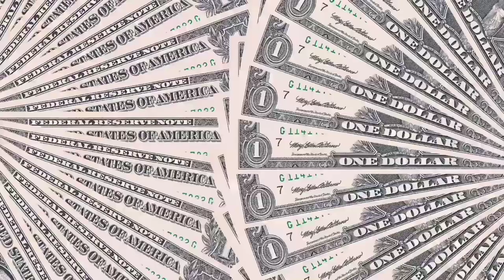10 top acrylic painting ||Flower petals acrylic painting of RehanArts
Acrylic paintings ||10 top acrylic painting of RehanArts

Flower petals acrylic painting

Regarding RehanArt's 😇